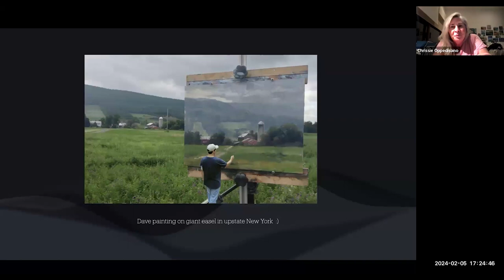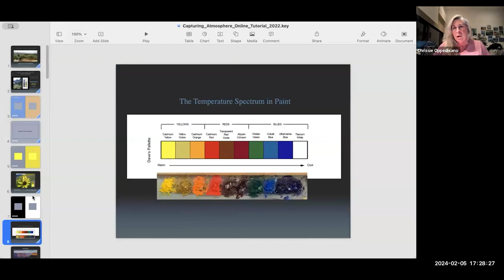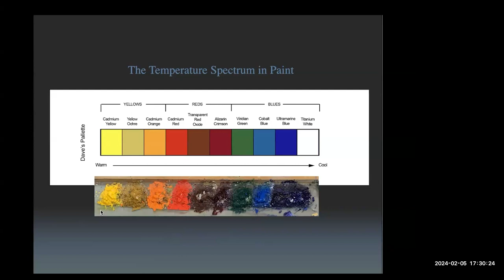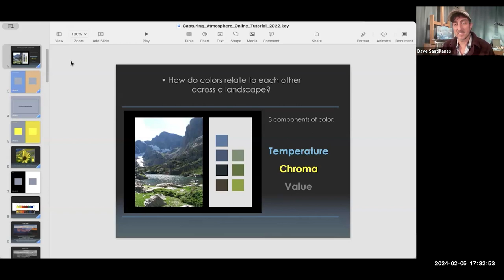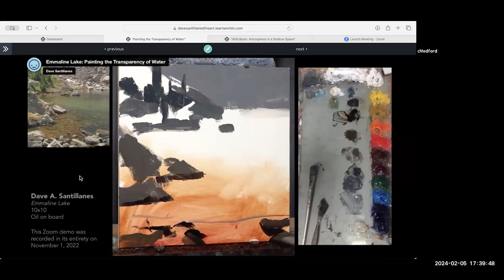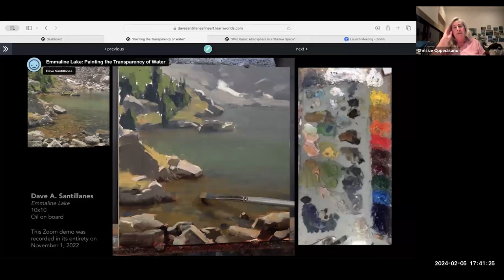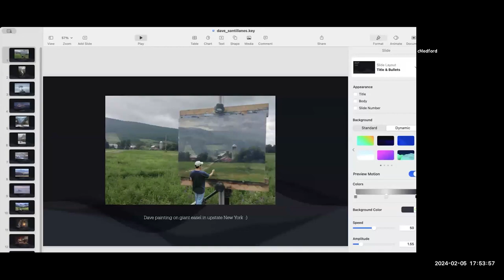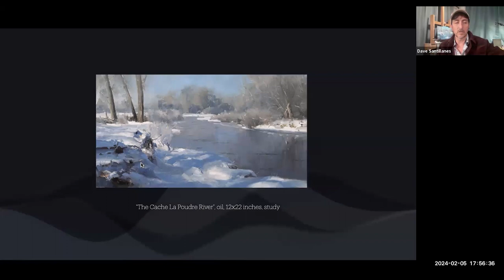How to Create Atmosphere In Your Painting with Dave Santillanes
This will be both a Q&A and visual experience with a sampling of clips and videos from past tutorials, demos, and critiques. Dave’s approach to teaching revolves around creating atmosphere in his work and he will also reveal a few secrets in this short segment.